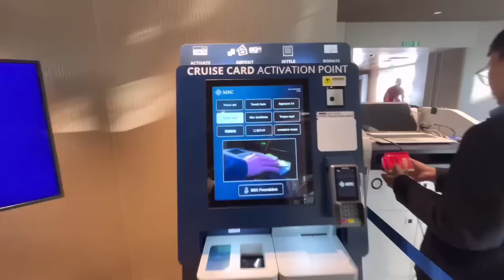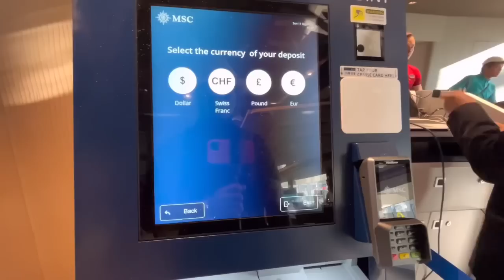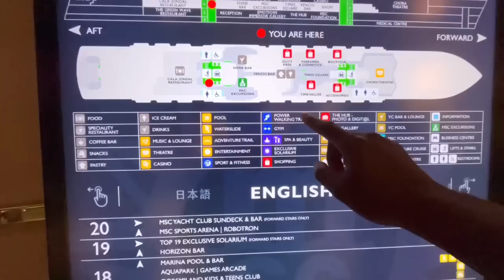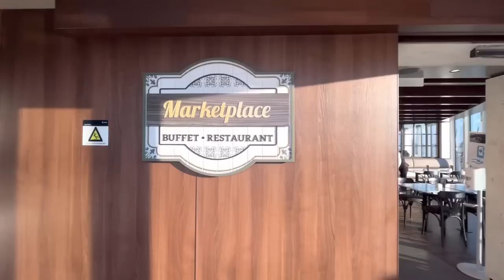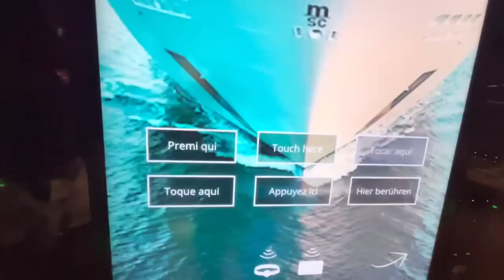My First Day On The World’s Newest Cruise Ship (MSC SEASCAPE)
10 Things I HATED about working on Cruise Ships-

10 Things I HATED about working on Cruise Ships-